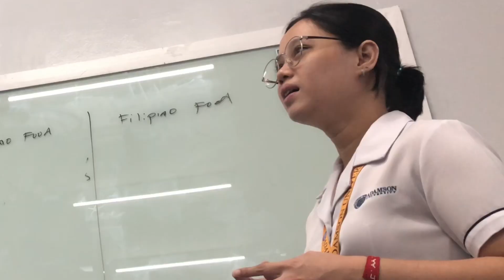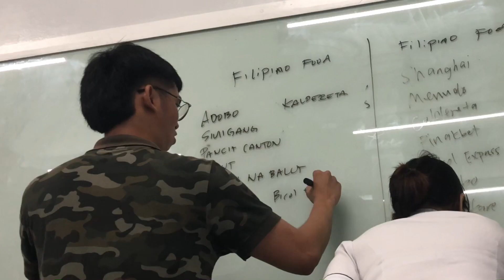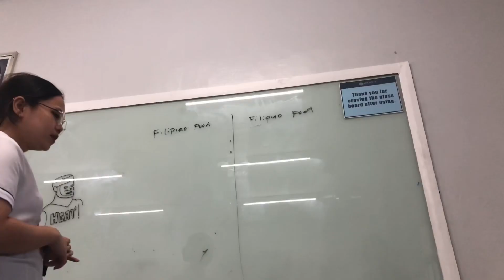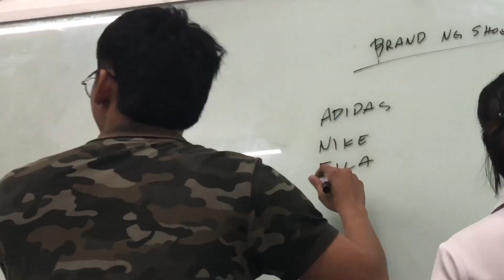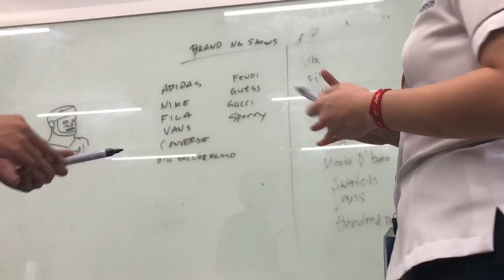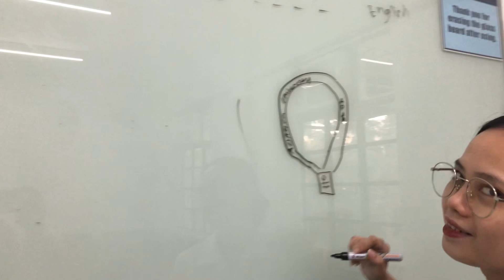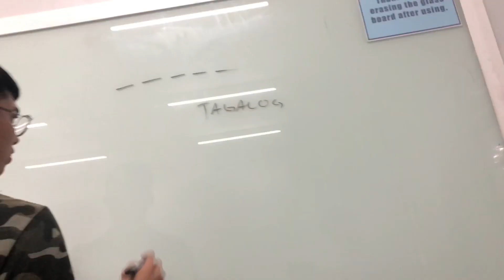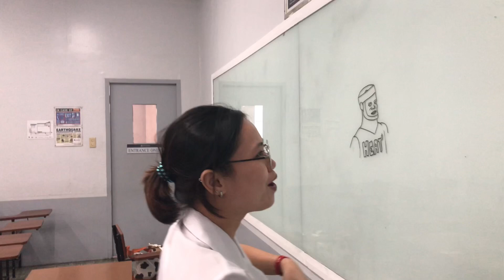BARDS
Epekto ng mahabang vacant.

Musician: Alex Cap

Musician: OrangeHead